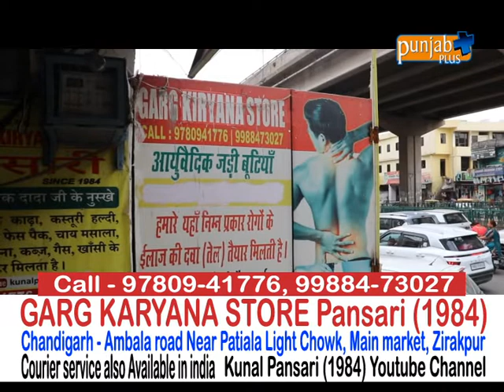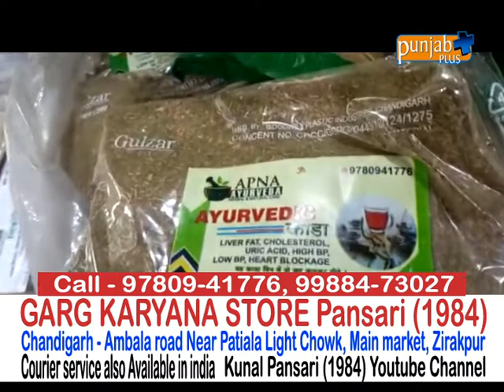GARG KARYANA STORE (ZIRAKPUR)